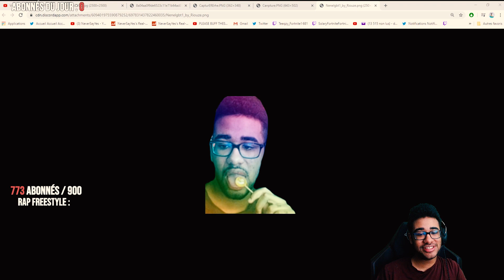TEEKZIE PIOCHE SKITE EN PLEIN TOURNOI!!! JULIETTE ARZ REFUSE D'ÊTRE UNE JL?!?